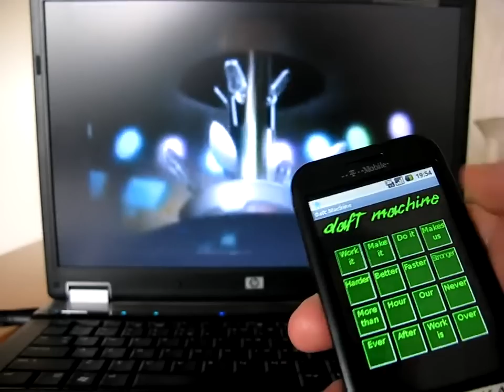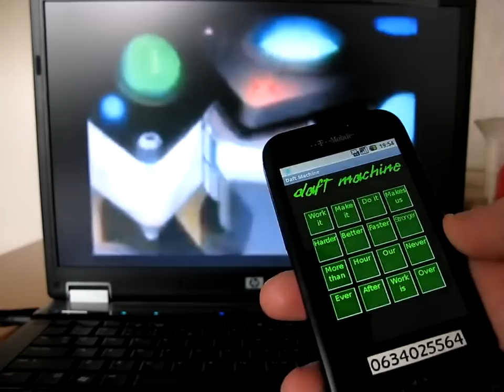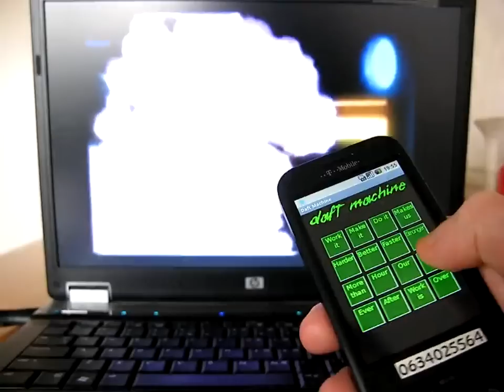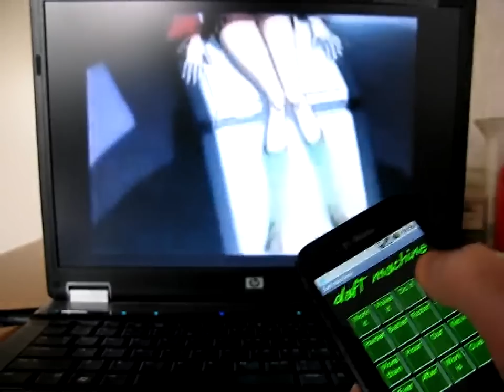Daft Machine - Harder Better Faster Stronger on the Android G1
Get the app on the Adroid Marketplace, search for "Daft Machine"